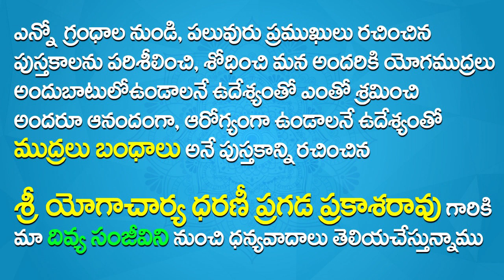Mudra to Increase Memory Power in Telugu | Memory Power Increase Tips